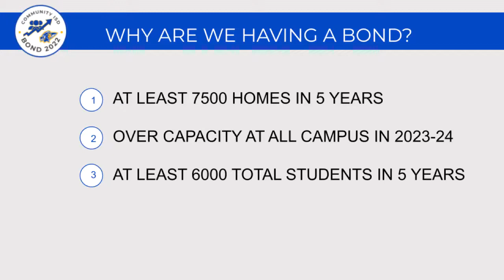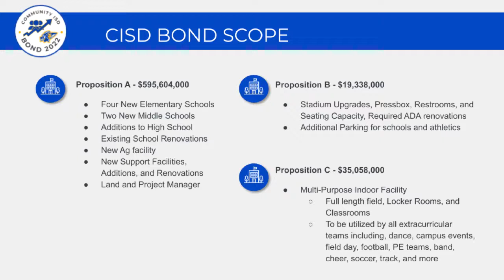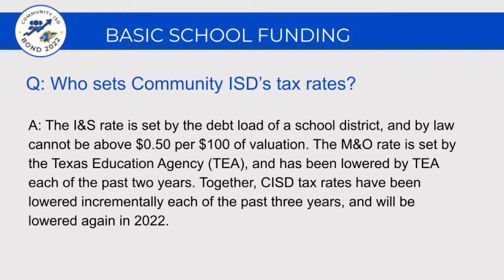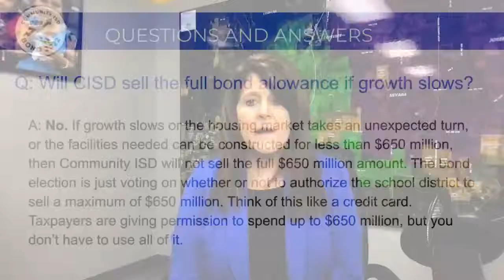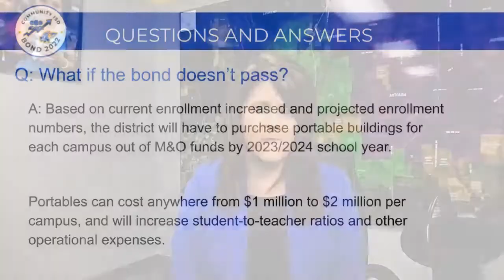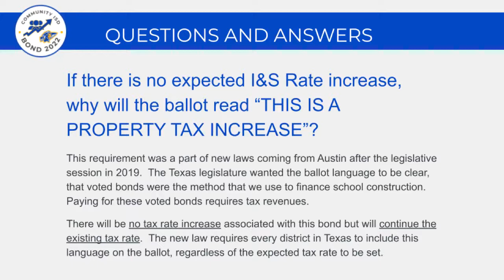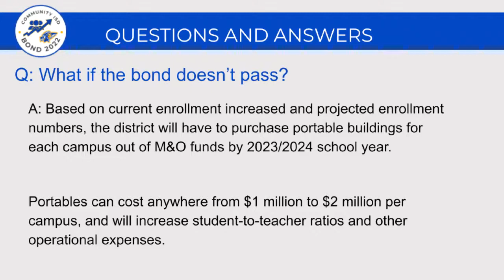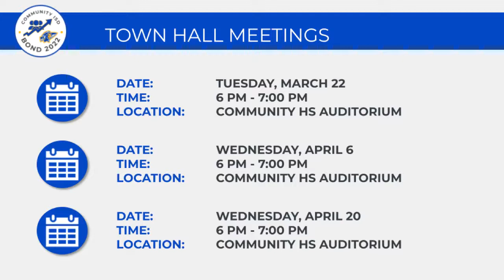March 1 Facebook Live Chat with Dr. Tonya Knowlton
Community ISD superintendent Dr. Tonya Knowlton discusses the May 2022 bond election, last weekend's job fair, a great season for CHS boys' basketball, and our new director of student services. Submit your questions in the comments section.